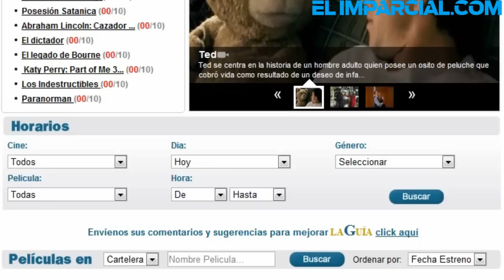Resident Evil: La Venganza llega a los cines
Una de las sagas más exitosas regresa con su quinta entrega titulada "Resident Evil: La Venganza".